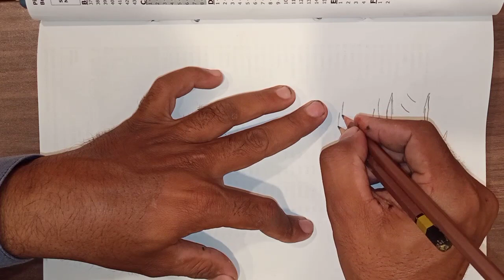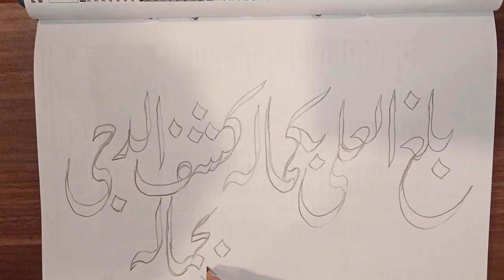Naat with Writing بلغ العلی بکمالہ کشف الدجی بجمالہ With Double Pencil